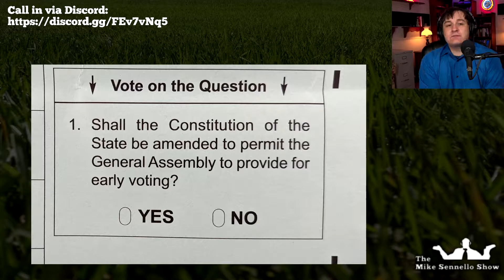CT Ballot Question: Why I Voted NO | Early Voting Constitutional Amendment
Yes, I'm aware of how this turned out.